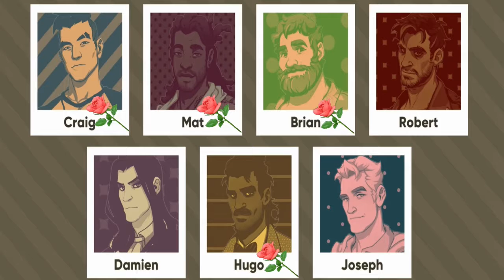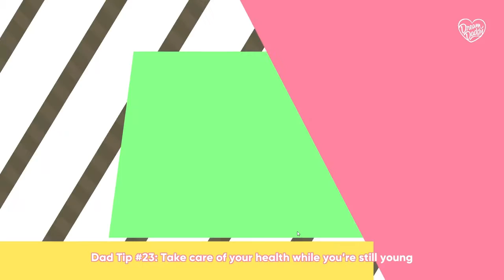Dream Daddy Episode 12- Rose Ceremony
I love you. I love you not.